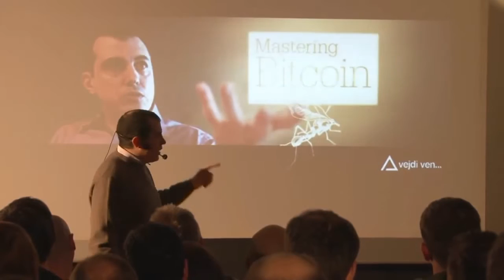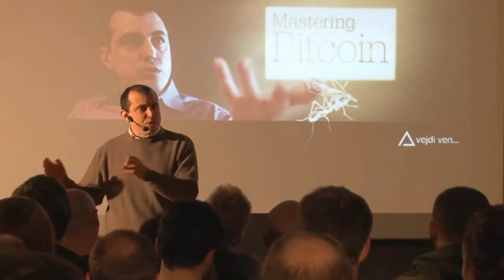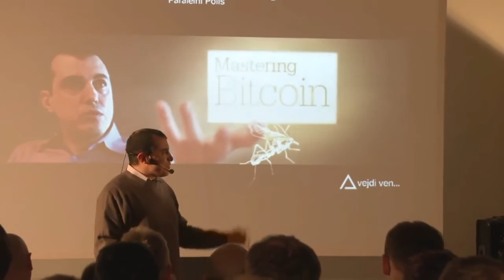Bitcoin Q&A - Do altcoins threaten to replace bitcoin